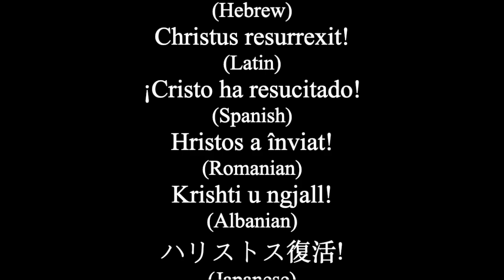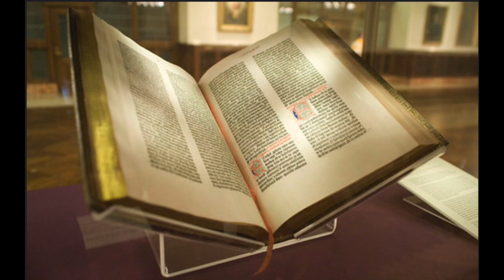Day 524: 2 Chronicles 30-32